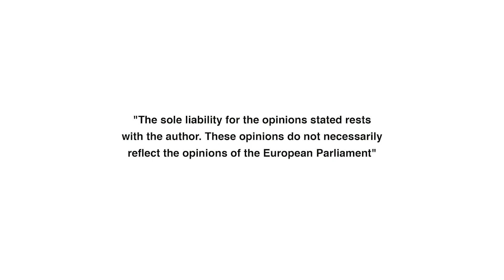// Dok postoje dvostruki standardi, gazit će se i ljudska prava //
Danas 20.3. obilježavamo 20 godina invazije na Irak. Invazije utemeljene na lažima o oružju za masovno uništenje i lažima o vezi Iraka sa napadima 11. rujna.
U Iraku je ubijeno ionako krhko međunarodno pravo, a potvrđen je svijet sile jačega.
Dok se nekima oprašta sve, a drugima ništa - neće biti ni mira, ni pravde, ni poštovanja ljudskih prava.